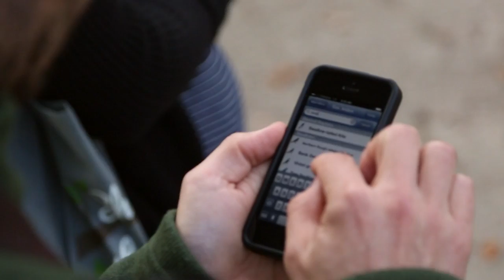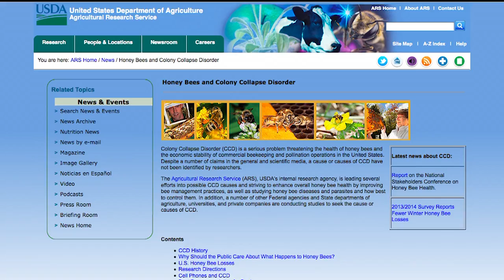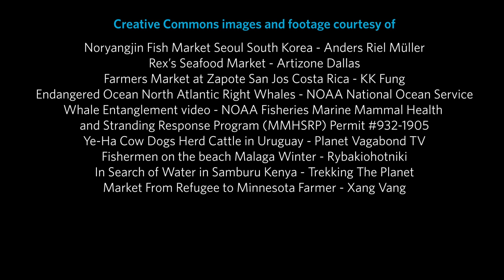Science and education join forces to protect biodiversity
Is it too late to save biodiversity? We can save more species if science and education work together to communicate the issues and decrease the rate of extinction.